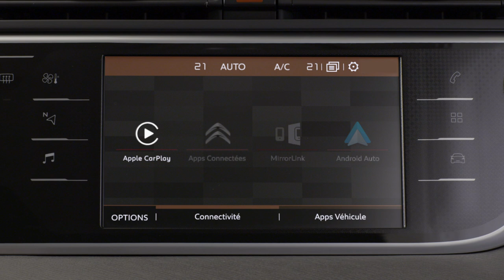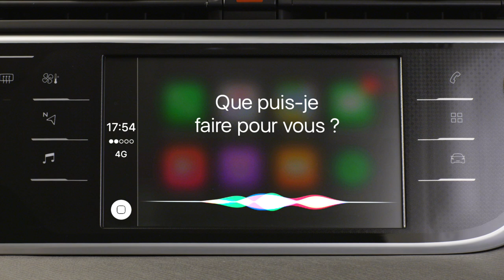Citroën C4 Picasso : Connectez votre Smartphone à votre véhicule avec Mirror Screen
Mirror Screen permet de profiter des applications et du contenu compatibles de votre smartphone sur la Tablette tactile 7’’ de votre C4 Picasso. C'est plus pratique, c'est plus simple et c'est plus sûr.  Avec Mirror Screen, votre smartphone et la tablette tactile de votre Nouveau Citroën C4 Picasso ne font qu'un. Découvrez son fonctionnement en vidéo !

Vous souhaitez découvrir plus de vidéos Citroën ? Activez les notifications en cliquant sur la cloche 🔔 sous cette description.

Et pour en savoir plus, venez découvrir le showroom Citroën C4 Picasso

Vous souhaitez essayer Nouvelle Citroën C4 Picasso ?